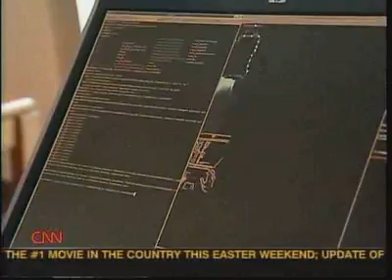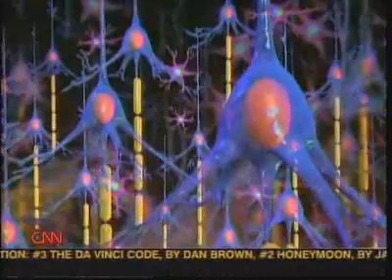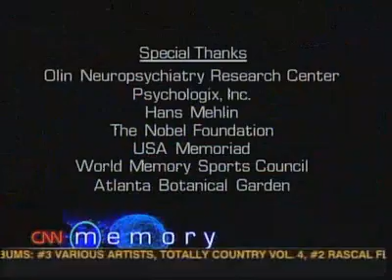Memory: A Sanjay Gupta Special on CNN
A clip from a special on CNN including Sunil Vemuri's "memory prosthesis"